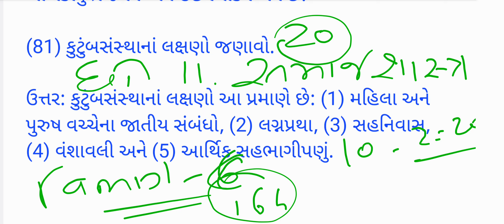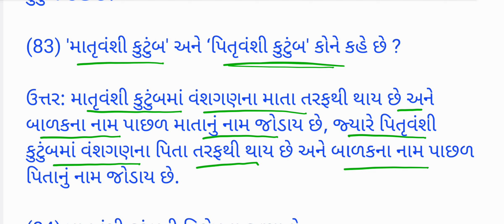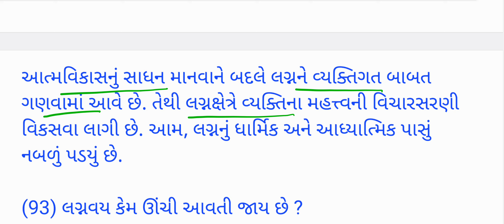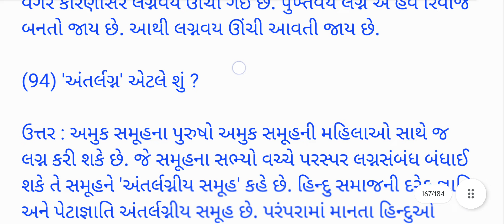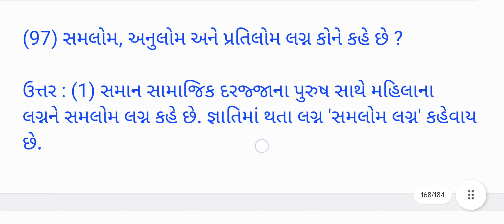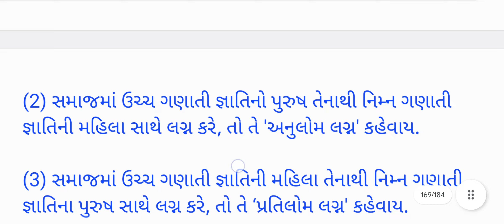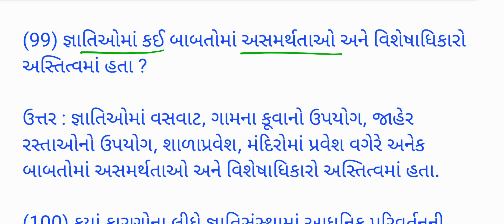ધોરણ:-11 સમાજશાસ્ત્ર 🔥 | વાર્ષિક પરીક્ષા 2024 📚 | વિભાગ:-B | IMP પ્રશ્નો એક વાક્યમાં ઉત્તર, ભાગ:-5